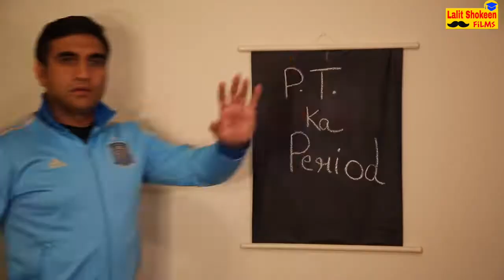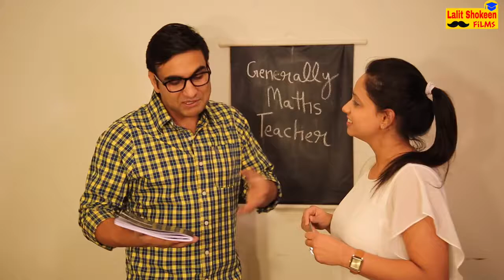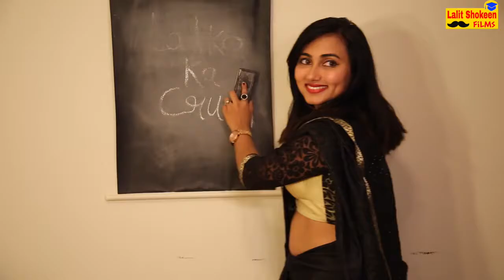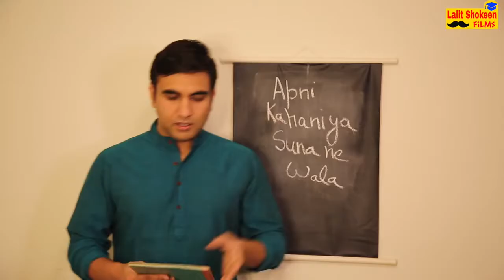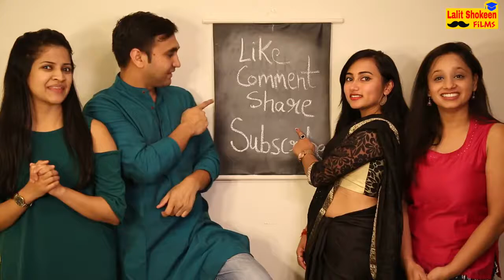Types of Teachers in School - - Lalit Shokeen Films -